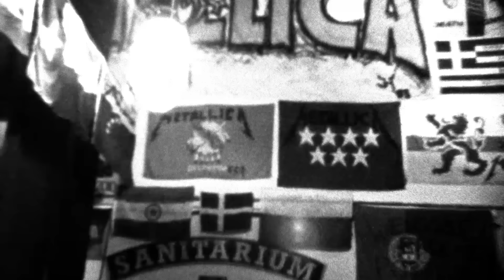Lou Reed & Metallica: The View (Official Music Video)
The View (Lou Reed & Metallica)
Filmed in November 2011 at HQ in San Rafael, CA
Video Premiere Date: December 3, 2011